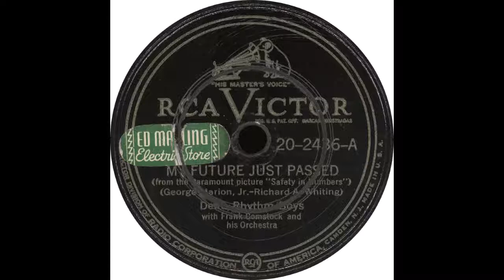RCA Victor 20 2436 A - My Future Just Passed - Delta Rhythm Boys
Delta Rhythm Boys - “My Future Just Passed”

Flip side - “I'm In Love With A Gal”

1947